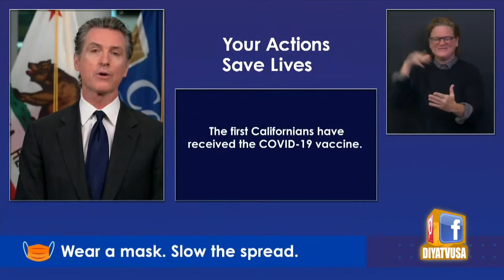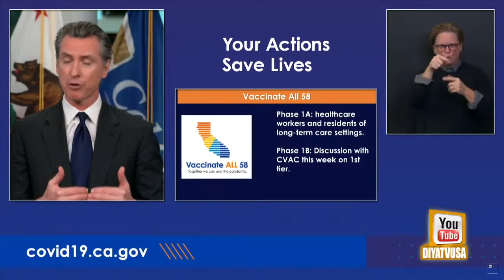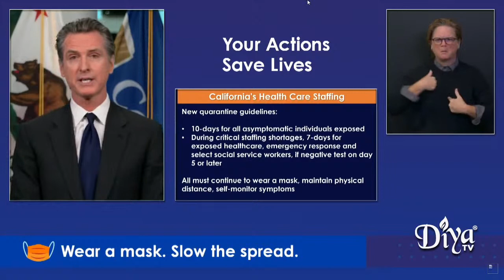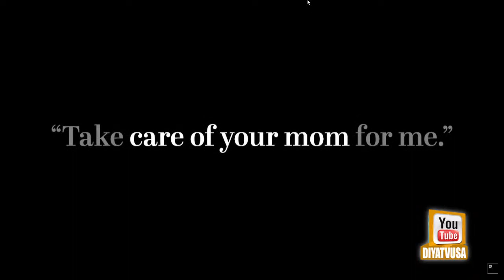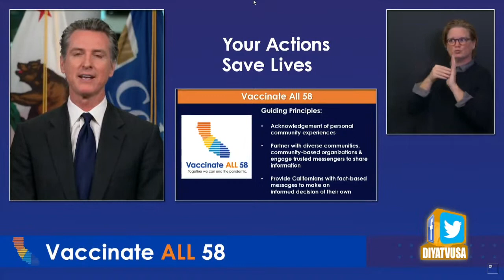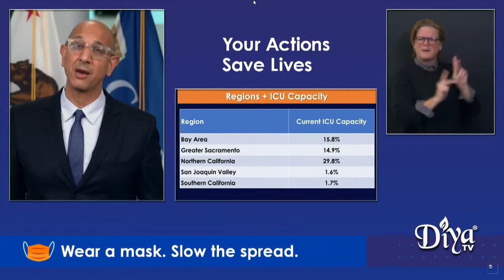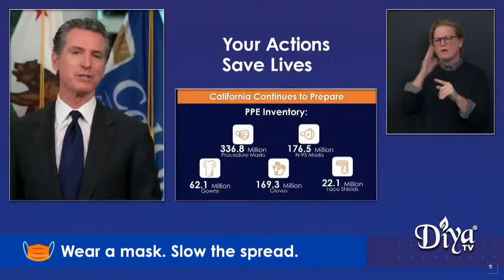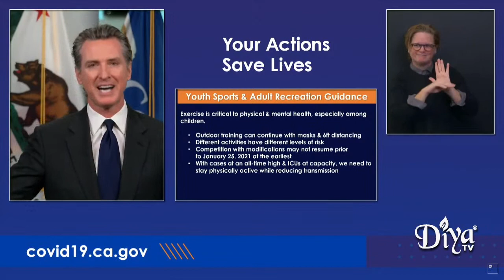California Governor Gavin Newsom COVID-19 Press Conference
California Governor Gavin Newsom held a press briefing concerning the spread of COVID-19 in his state.

Diya TV ®
Enlighten. Entertain. Inspire.™